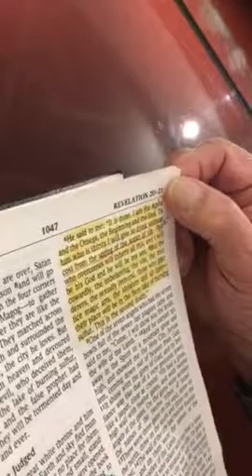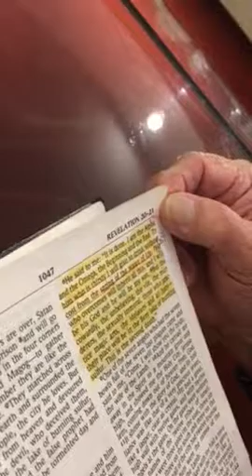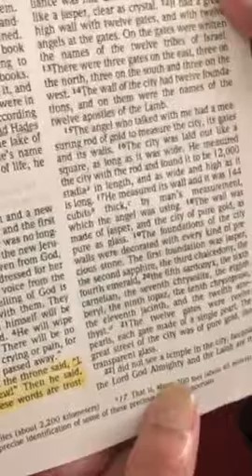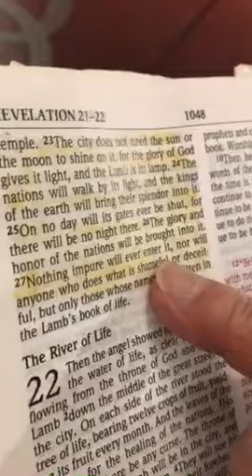Back From Dead Tears For Your Salvation